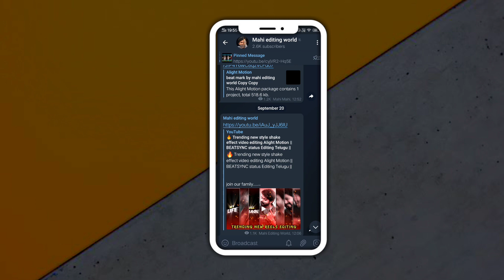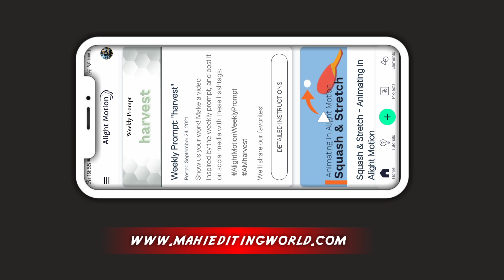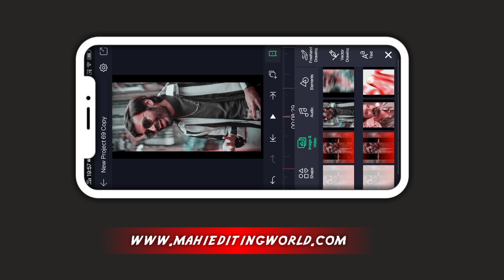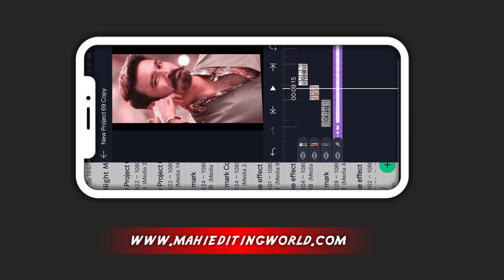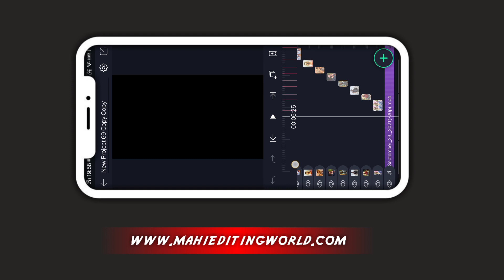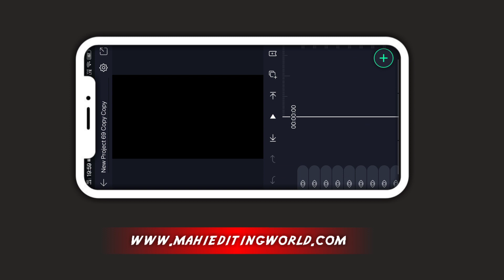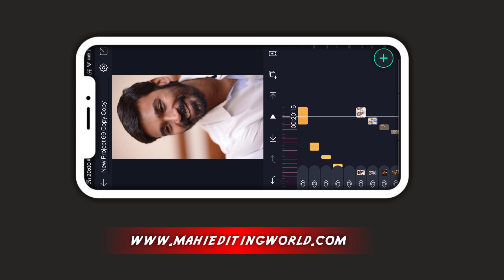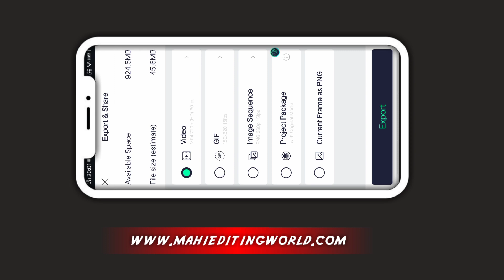🔥 Instagram Trending Single Bad boy video editing in alight motion shake effect video editing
🔥 Trending new style shake effect video editing Alight Motion || BEATSYNC status Editing Telugu ||

How download beat mark shake effects

MOVIE POSTERS .

APP LINKS..

alight motion mood APK link

lightroom app link .. unlock

PS CC app link... MOOD APK